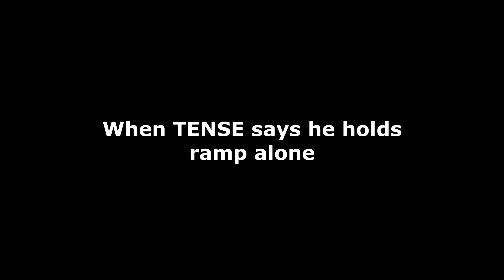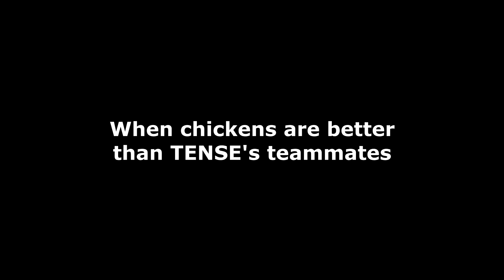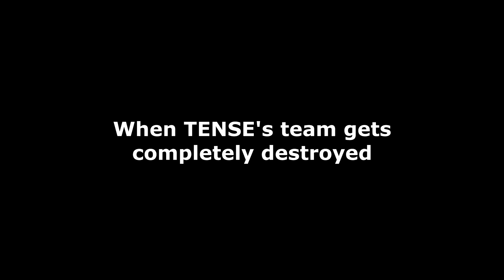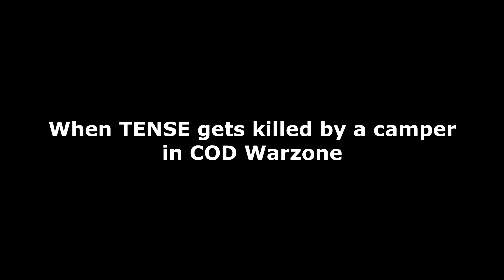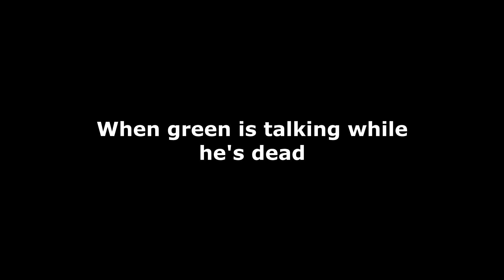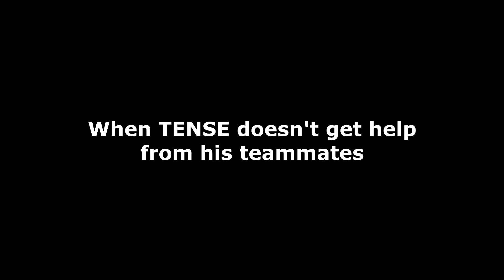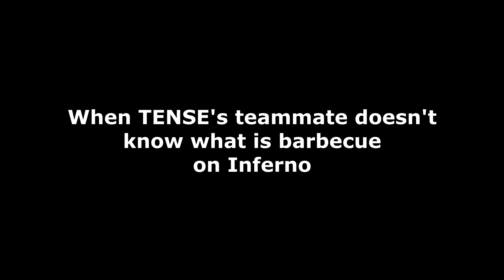TENSE STEREOTYPES 2020 PART 2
Part 2 of TENSE STEREOTYPES 2020 is out 😎